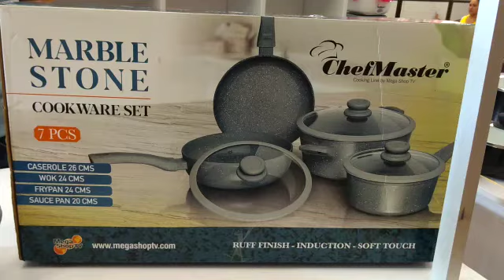Ollas En Mármol 7 Piezas Inducción Batería De Cocina Chef Master - Feria Mega Shop TV Viva Wajiira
Feria Mega Shop TV en el Centro Comercial Viva Wajiira

Gánate un Extractor Licuadora portátil NutriSmoothies 7 Piezas Chef Master
tienes tiempo de participar hasta el Lunes 02 de Septiembre.

Mega Shop TV ¡Haciendo tu vida más feliz!

- Feria Mega Shop TV en el Centro Comercila Viva Wajiira

- Por pocos días, del 04 de Agosto hasta el 02 de Septiembre de 2019.